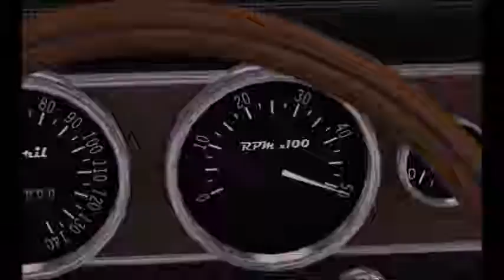Beamng Drive Cinematic shorts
Hey guys! I'm back with, yet again, another new thing. I decided to experiment with different scenarios and setups in Beamng drive, with a twist. Each segment has been edited as if they were movie scenes, with different clips put together to create a more cinematic look. I hope you guys enjoy this one, it took a long time to put together!